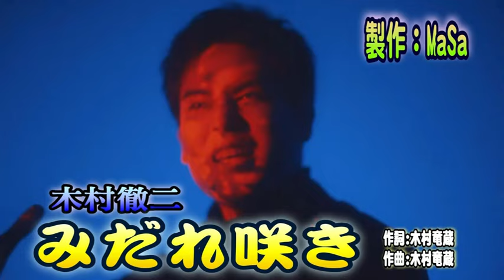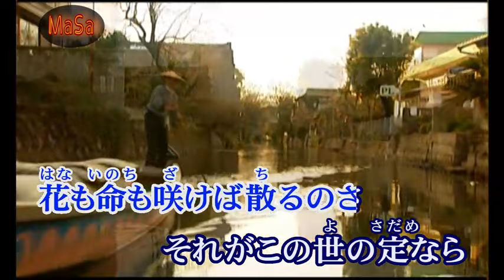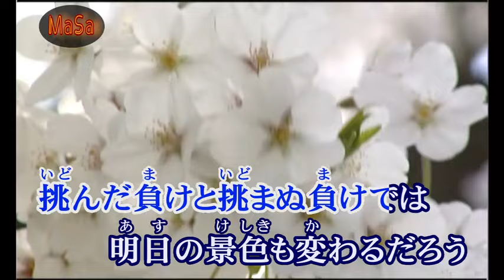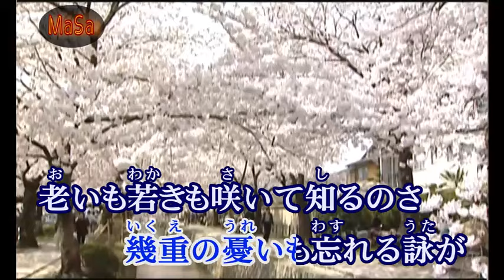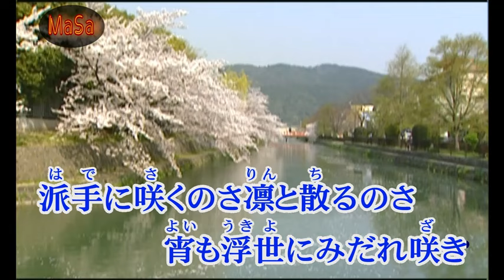🍂 みだれ咲き 唄：木村徹二［2024年2月28日発売］カラオケ字幕導入 🌟